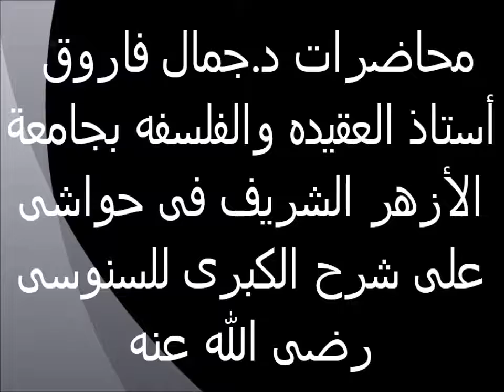تابع صحة إيمان المقلد 30 حواش على شرح السنوسية الكبرى الدكتور جمال فاروق